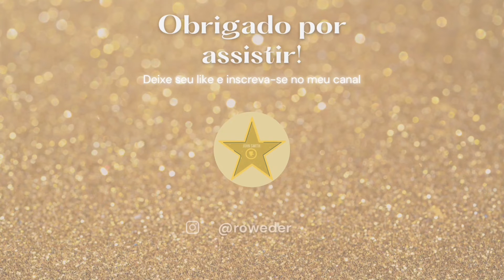O ENCONTRO de MILHÕES da Doja Cat e Ludmilla no Brasil!!!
Hey Guys, Nesse Vídeo você vai ver as fotos do encontro de milhões da Ludmilla e Doja Cat
Me conta aqui nos comentários o que você achou desse encontro?

Kwai:
Antonella Roweder